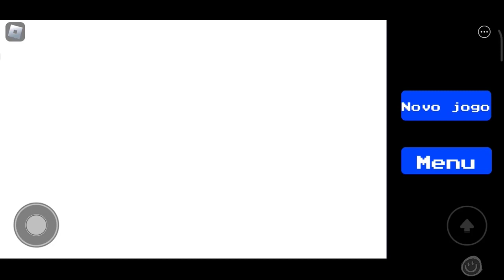Gameplay Poppy Playtime Chapter 1! Mobile gameplay, real game roblox version.